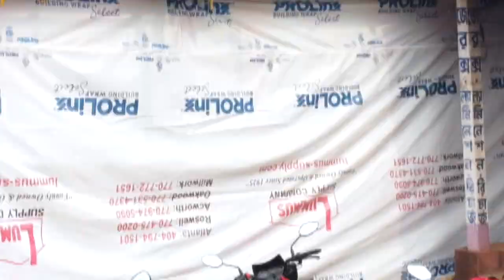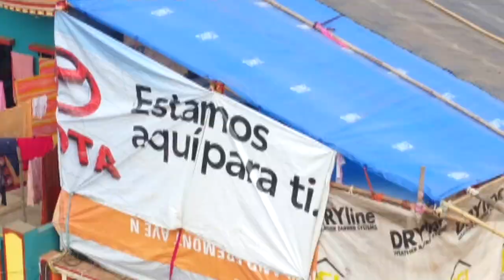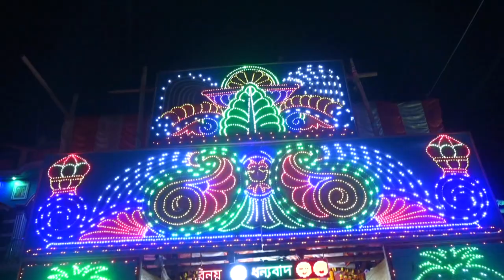Nipa & Subhendu || Best Bengali Tradisanal Full Wedding Video || Puja Studio Simlapal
Happy Wedding of Nipa & Subhendu
Wedding held on 17th Jan, 2023
Videography- Sabyasachi Patra/ Subhajeet Mukharjee & Edit by- Subrata Pyne/Subrata patra
Contact Person-Mr. Subrata Pyne
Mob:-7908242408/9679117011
This Video Not A Income Parpose

Specialized in :
|| ,Candid Wedding Photography, Cinematic Wedding film, Pre-Wedding and Post-Wedding Photography,Rice Ceremony,Baby Portfolio ||
Book your Special dates now.

Hellow viewers, this is PUJA STUDIO . Most attractive Digital Still, HD Video, Canvera Album & Digital Classical Album, Video & Photo Editing Work, Spot Mixing with LED TV, Projector, Drone Camera Shoot, Youtube Video Making, Screen and many more ... SUBSCRIBE ON THIS CHANNEL AND ENJOY LATEST PHOTOGRAPHY .

Subrata Pyne
# Bankura
# Hindu Wedding Video
# Pre Wedding
# Bengali Wedding
# Best Bengali Hindu Pre Wedding Video
# Best Wedding Video
# Cenematic Wedding Video
# Puja Studio
# Cenematography
# Hindi Pre Wedding
# Post Wedding
# Wedding Ceremony
# Pre Wedding Song
# Best Wedding Portfolio 2022
# Mukutmonipur Pre Wedding
# Utkal Wedding
# Hindu Wedding
# Best Hindu Bengali Utkal Wedding
# Wedding Full Video
# Most Beautiful Wedding